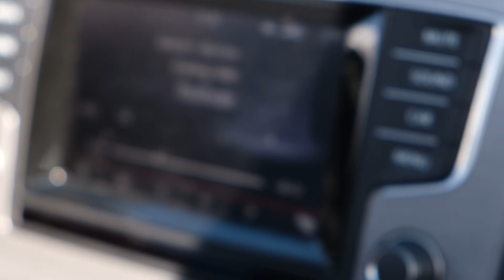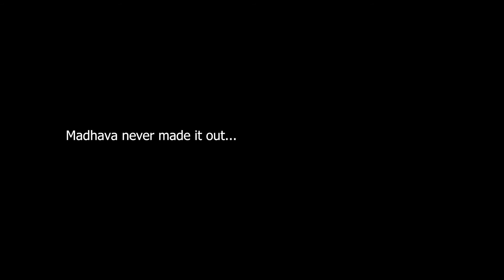Floridada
Florida Dump 1